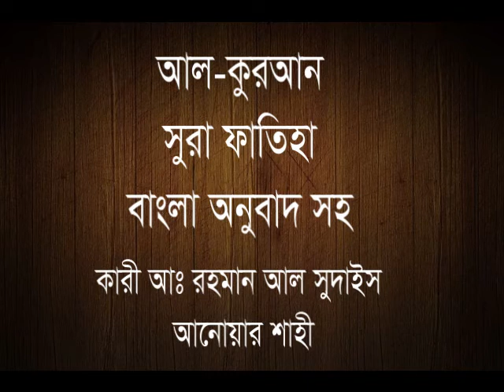সুরা আল ফাতিহা-বাংলা অনুবাদ সহ -bangla al-quran translation-Abdur rahman al sudais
Surah Fatiha -bangla quran translation-Abdur rahman al sudais